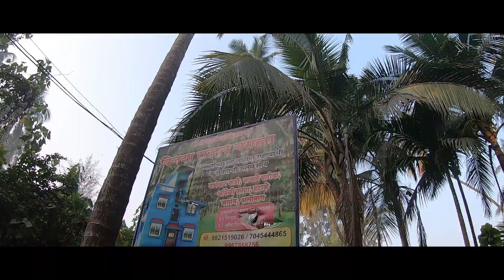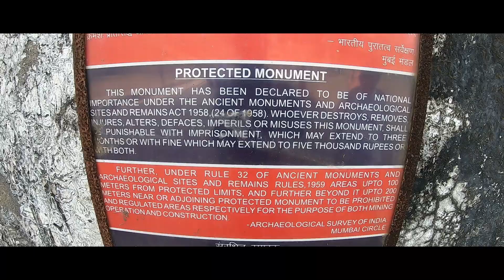Last day of 2020 | Alibaug vlog 1 | Revadanda fort | Nagaon beach | रेवदंडा किल्ला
hello guys,

my name is Lahu, we will be exploring Alibaug today which famous place in Maharashtra.
We visited Revadanda Fort and beach and Nagaon beach.

नमस्कार मित्रांो आज आपण भेट देणार आहोत अलिबाग मध्ये असलेला रेवदंडा किल्ल आणि नागाव समुद्र किनारा.

Gear used
Go pro hero 7 black
SJCAM elite 500X
Gorila tripode

follow our Bhatkanti channel  on

top places in Alibaug
Revadanda Fort and beach
nagaon beach
Alibag
Alibaug tourism
plaes in alibag